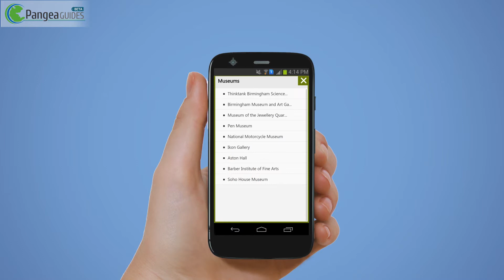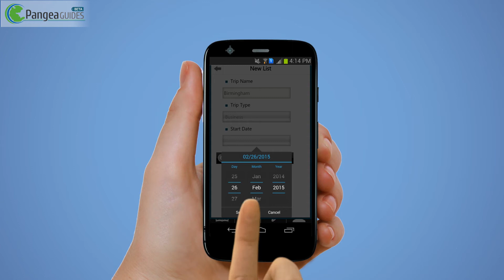Birmingham Travel Android App Promo - Pangea Guides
Whether it's about the latest fashion trends, foods, bands, lifestyles or talents, Birmingham offers something to cater every need. Explore the heartland metropolis, indulge in the heritage architecture of this bustling city with Birmingham Travel by Pangea Guides.